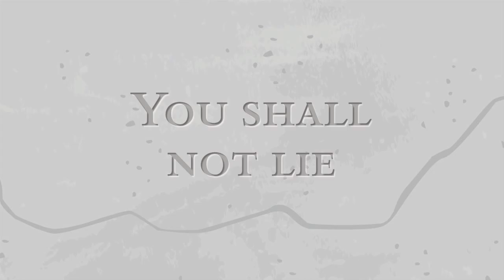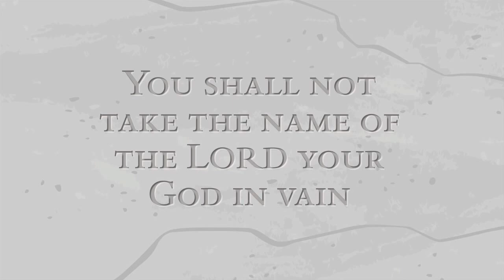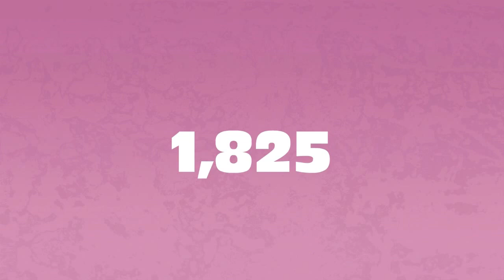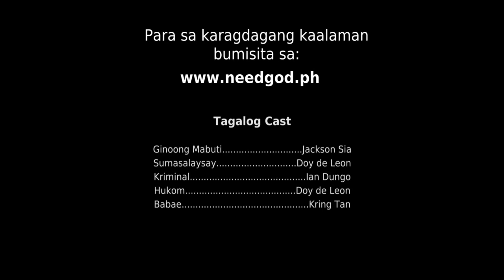Are You A Good Person? - Filipino (Mabuti ka bang tao?)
Mabuti ka bang tao?

"Are you a good person?" animation produced by Cedric Hohnstadt

Additional animators include Michael Foster & Chance Dodd

Mr. Nice Guy. Kirk Cameron
Narrator. David Jeremiah
Criminal/ Judge. Emeal ("E.Z.") Zwayne
Woman. Rachel Proctor

For more about making a translation of this video in another language or to get this video in tract form in other languages

This Filipino video was translated and dubbed by Harvest Christian Fellowship in the Philippines.